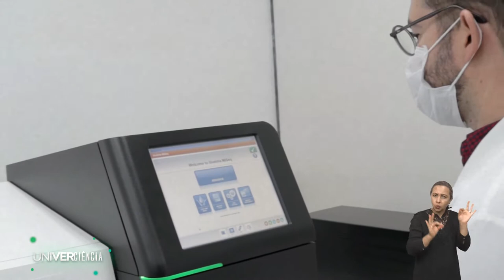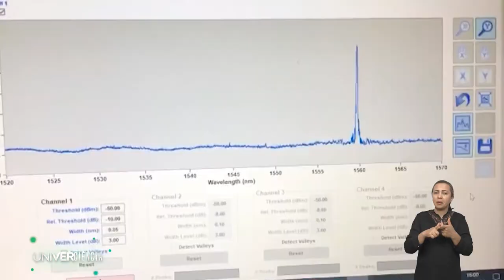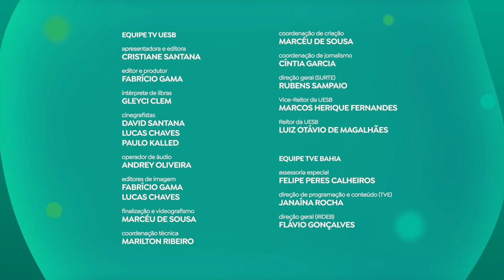UNIVERCIÊNCIA #09 |Sequenciamento do coronavírus, identificação do cio da vaca.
O Univerciência #09 vai mostrar uma pesquisa sobre o sequenciamento genômico do coronavírus e o desenvolvimento de método mais apurado de identificação do cio da vaca, através da medição do consumo de alimento. O programa destaca ainda um projeto de combate aos efeitos das manchas de óleo no Nordeste, e o desenvolvimento de sistemas inteligentes de monitoramento de dutos de transporte de gás.
O coronavírus mudou a vida das pessoas nos últimos tempos. De lá pra cá, muitos são os esforços dos cientistas para entender o que é o vírus, como ele se comporta e como combater a pandemia. Após mais de um ano, os registros de reinfecção levaram cientistas da Universidade Federal de Pernambuco (UFPE) a estudar o sequenciamento genômico do vírus. O monitoramento de variantes do SARS-CoV-2 representa uma estratégia necessária para as medidas de vigilância epidemiológica e tratamento da doença.
Um cientista da Universidade Estadual do Sudoeste da Bahia (Uesb), junto com parceiros da Embrapa Gado de Leite, a Universidade de Wisconsin-Madison (Wisc), nos Estados Unidos, e a Universidade Federal de Minas Gerais (UFMG), desenvolveu uma pesquisa que consegue identificar, de forma antecipada, o cio da vaca. O estudo é uma evolução na questão, uma vez que entre as diferentes técnicas utilizadas nesse processo, a mais tradicional é a observação visual, passível de falha, podendo comprometer a eficiência reprodutiva e contribuir para altas taxas de descarte de vacas e novilhas. A partir do conhecimento de que o cio causa redução no consumo e comportamento alimentar, o estudo mostrou que, antes de entrar no cio, as vacas consomem entre 25% e 35% menos água e alimentos.
Para combater os danos causados pela presença de resíduos químicos provenientes da tragédia ambiental que manchou de óleo o litoral dos nove estados do Nordeste e dois do Sudeste (Rio de Janeiro e Espírito Santo), dois ex-alunos da Universidade Federal da Bahia (Ufba) criaram o Bioação Garapuá, e se uniram a um time de cientistas do Instituto de Geociências e da Escola Politécnica da UFBA, do Grupo Ambientalista da Bahia (Gambá) e da Associação de Moradores do local, com apoio do Fundo Socioambiental CASA. O projeto busca reflorestar os manguezais por meio da fitorremediação, processo no qual plantas nativas da região são introduzidas no ambiente para acelerar o processo de degradação de resíduos químicos.
Na Universidade Federal do Ceará (UFC), os cientistas trabalham no desenvolvimento de um sistema sensorial óptico para o monitoramento de dutos de transporte de gás natural. Os sistemas ópticos são compostos por sensores de fibra ótica, com diâmetro próximo ao de um fio de cabelo, que são imunes a interferências de campos eletromagnéticos, podendo ser empregados para aplicações de longa distância. Através de um edital lançado pela Fundação Cearense de Apoio ao Desenvolvimento Científico e Tecnológico (FUNCAP), o grupo teve a oportunidade de adaptar o sistema baseado em sensores óticos para a manutenção de uma rede de 200 km de gasodutos da companhia de gás do estado.